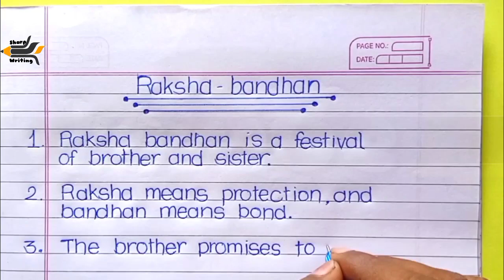10 lines on Raksha Bandhan in English |Raksha Bandhan 10 lines essay writing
Hello🙋:

                         🌻My dear💝
              ~Friends, brothers & sisters.

                   ~🖊️Sharp Writing.

In this video we will learn How to write10 lines on Raksha Bandhan in English with my Print english
✍️handwriting.

10 lines on Raksha Bandhan
10 lines on Raksha Bandhan in English
10 lines on Raksha Bandhan  writing
how to write 10 lines on Raksha Bandhan

    📝 Pen Name: Classmate Octane Gel.

l hope you will learn and enjoy watching the video.

Thank you👍👍👍 so much for watching.